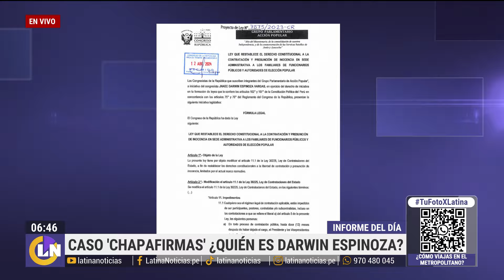Los antecedentes y el perfil de Darwin Espinoza: ¿Quién es el congresista que puede ser desaforado?